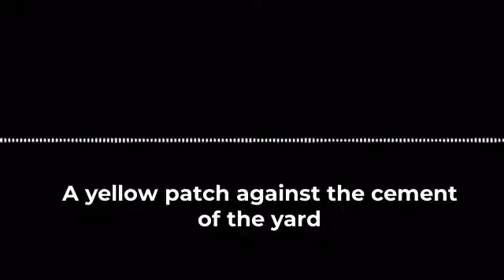Free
by Ilias Tsagas